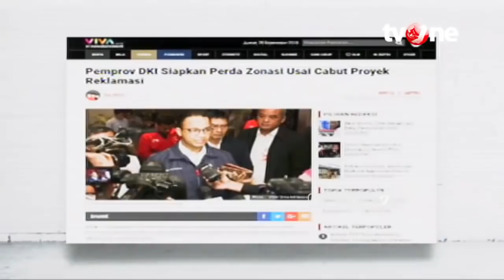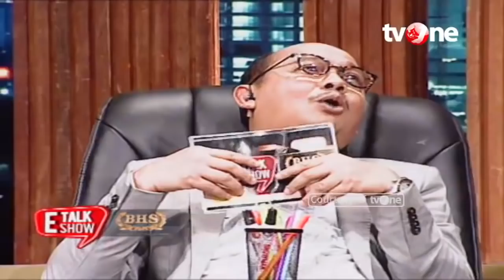E Talkshow with BHS Bersama Gubernur DKI Anies Baswedan Jumat 5 Oktober 2018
Perbincangan Santai dan Menghibur bersama bintang tamu utama yang menceritakan sisi unik hidupnya yang belum banyak diketahui oleh publik

Saksikan setiap Jumat di pukul 20:00 hanya di tvOne bersama host Wahyu Muryadi